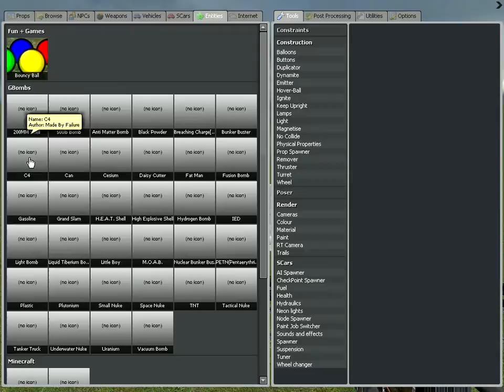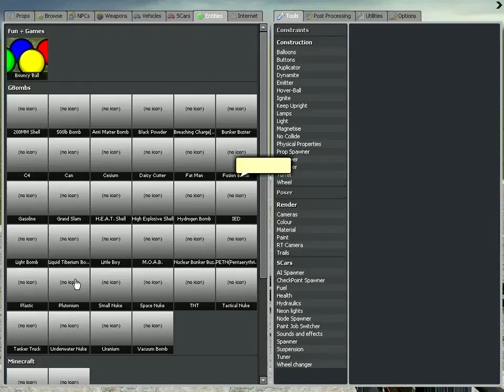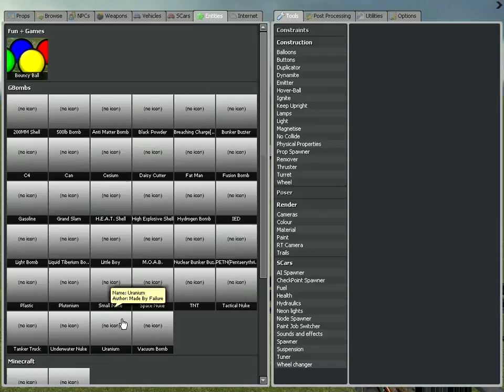Обзор адоннов на Garrys mod#1 ( бомбы )